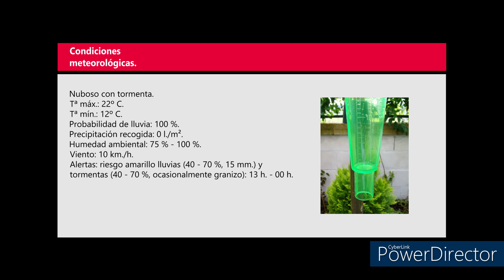🍀 Cuaderno de Bitácora: "Día 9: Lunes, 12 de Junio de 2023." 🍀